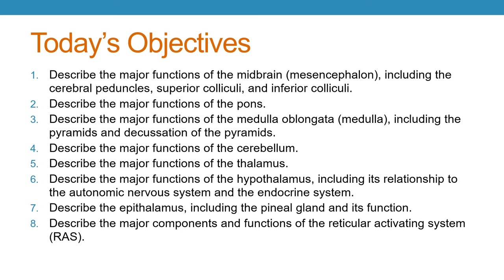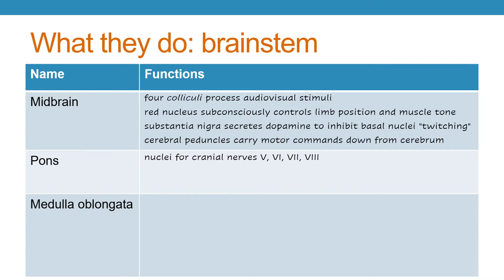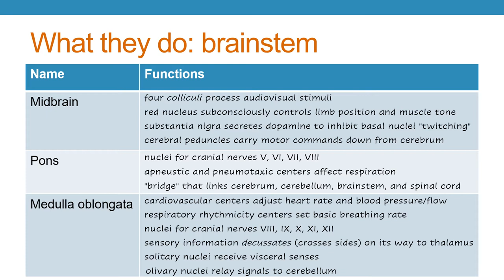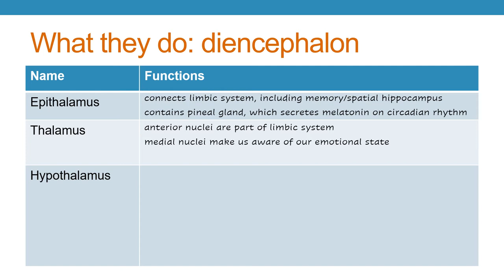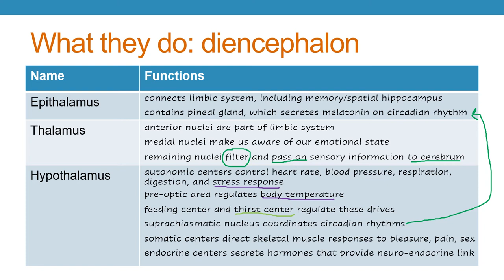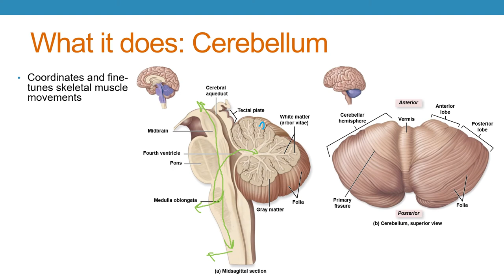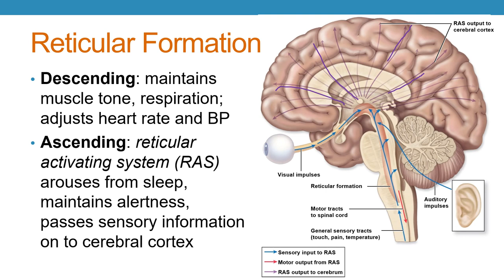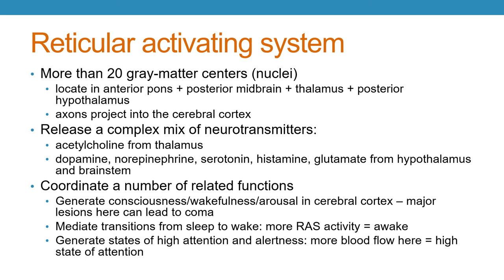Physiology of the "lower" brain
In this video, Dr. Camp explains the many life-sustaining functions of our "lower" or "reptilian" brain -- the brainstem, cerebellum, and diencephalon.